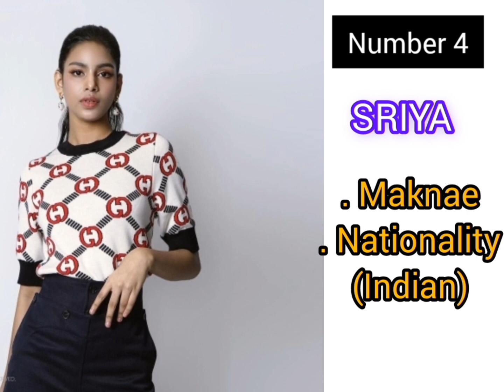LITTLE INFORMATION ABOUT BLACKSWAN GIRL GROUP🙂....